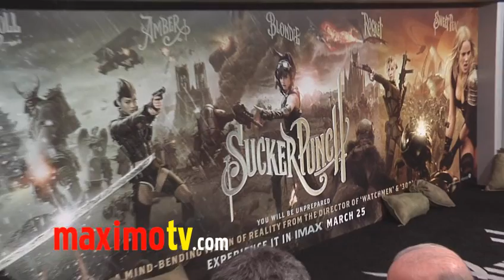EMMA ROBERTS at "Sucker Punch" Premiere Arrivals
EMMA ROBERTS (Scream 4) at "SUCKER PUNCH" world premiere red carpet arrivals at Grauman's Chinese Theater  in Los Angeles, California USA March 23, 2011

 © Ricomix Productions /  /